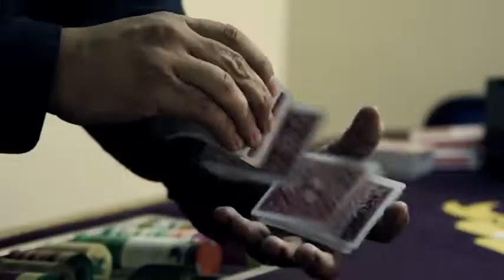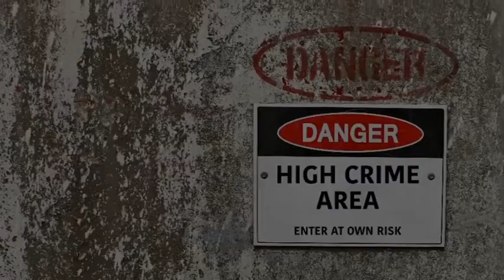JayBugg/Fucked Up 1BallEnt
Directed By Juntao Sandman Ford
Dark Planet Films